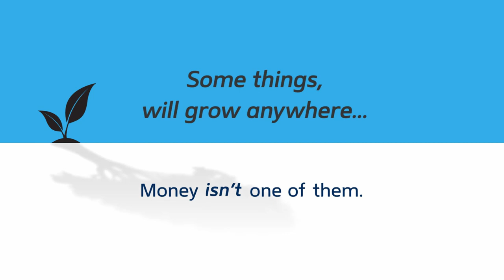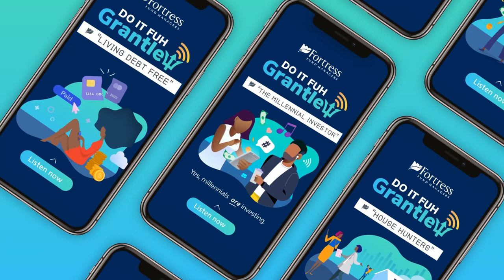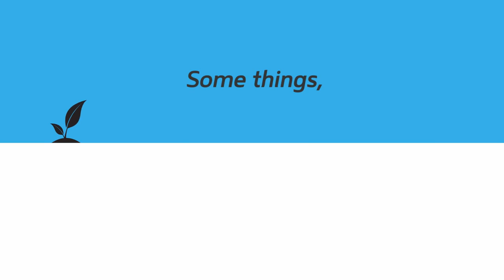Caribbean Business - Native Candles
Tamara Gibson, owner of Barbados based business, Native Candles, talks about  becoming an entrepreneur after years in the corporate world and dispels some of the stereotypes surrounding small business ownership.